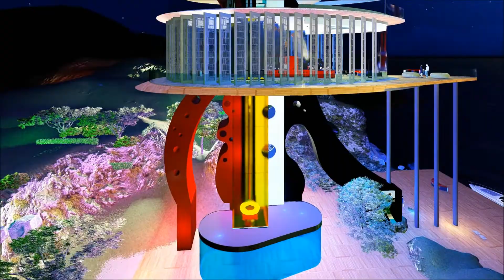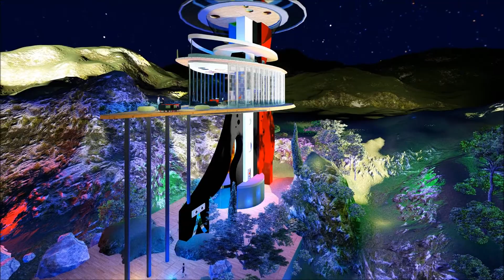Tower house nightime